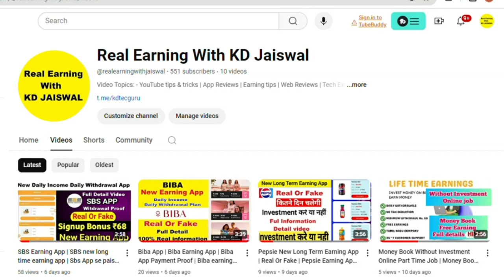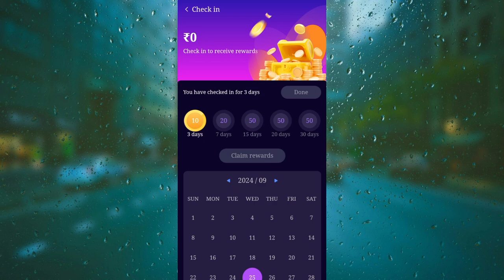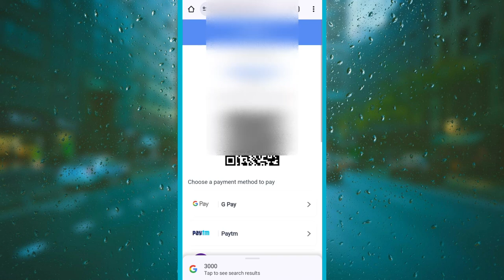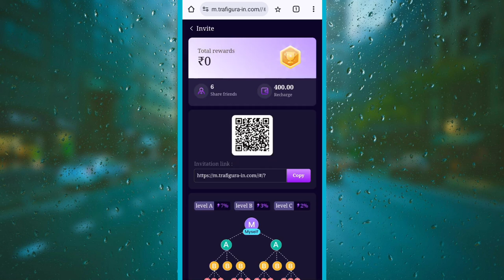Trafigura | Trafigura Earning App Real Ya Fack | Trafigura App Review |Trafigura Kya Hai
Registration link 🔗
Join My Whatsapp And Instagram Group Pin In Comment 🔗 👇👇👇👇👇